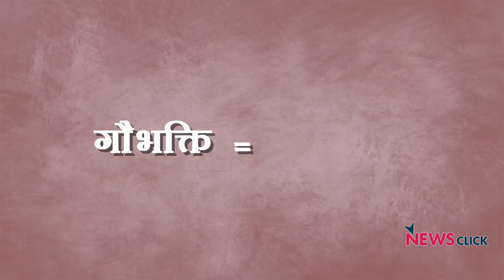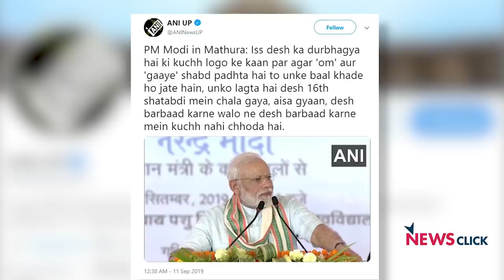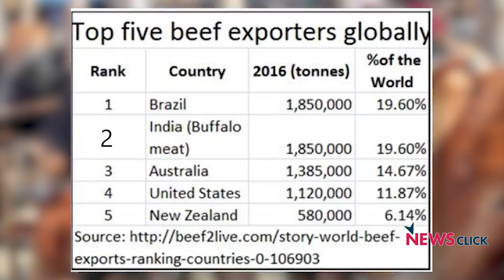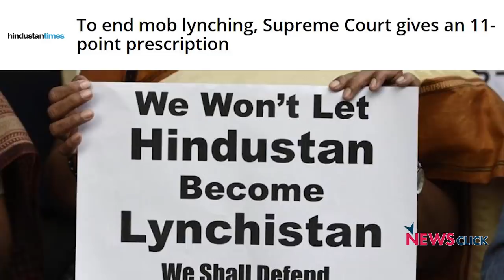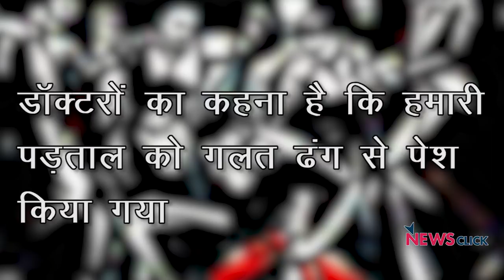गाय और ॐ की सियासत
'गाय और ॐ के नाम पर कुछ लोगों के कान और बाल खड़े हो जाते हैं' ये बयान है प्रधानमंत्री नरेंद्र मोदी का जो उन्होंने 11 सितम्बर को मथुरा में दिया। एक तरफ़ जहाँ मोदी इस तरह की बयानबाज़ी कर रहे हैं वहीं दूसरी तरफ देशभर में गाय के नाम पर हत्याएँ हो रही हैं। 'बोल कि लब आज़ाद हैं तेरे' के इस एपिसोड में वरिष्ठ पत्रकार अभिसार शर्मा बता रहे हैं कि बीजेपी किस प्रकार ॐ और गाय के नाम पर सियासत करती है।